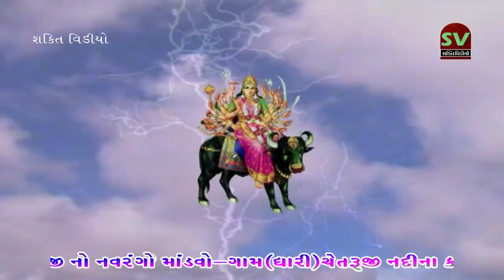|| Dhari || (Chetruji Nadine Kathe) || Kavithiya parivar no mandavo || chagan bhai halriya vara ||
|| Shakti sound || Shakti video majevadi || Ashwin || Arvind || & || Vijay parmar || mo. 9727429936